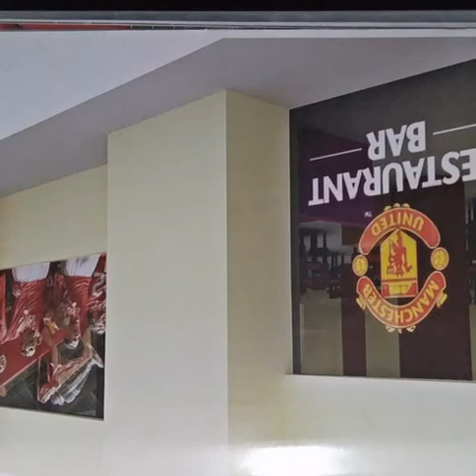Interior Design Students Work